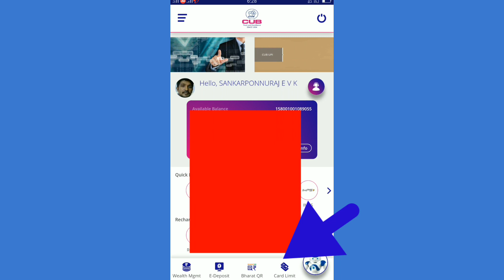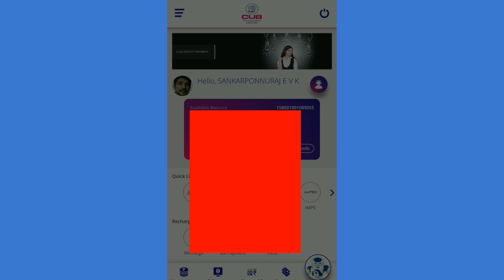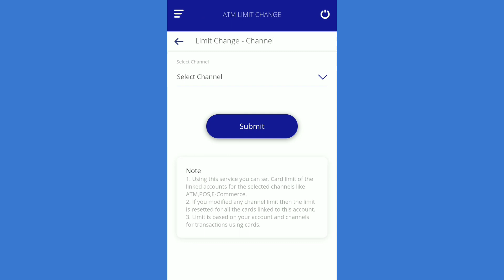CITY UNION BANK ATM CARD LIMIT செய்வது எப்படி? 2020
சட்டம் பற்றிய சந்தேகம் மற்றும் விளக்கங்கள் தெளிவாக எளிமையான முறையில் தெரிந்து கொள்ள...

Hi friends..
Welcome to New Genre Tech.  On this channel I am posting mobile app, banking and credit reports, new updates on WhatsApp and all kinds of entertainment.

The new form of city union bank netbanking application is easily used by everyone.  I have stated in this post how to use applicatoin ..